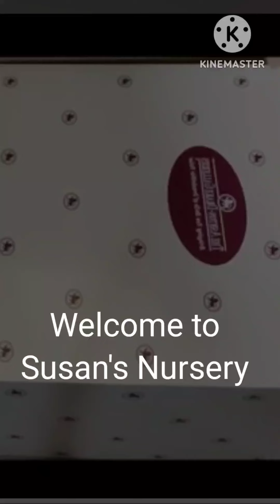Series video number of the start of my reborn collection.